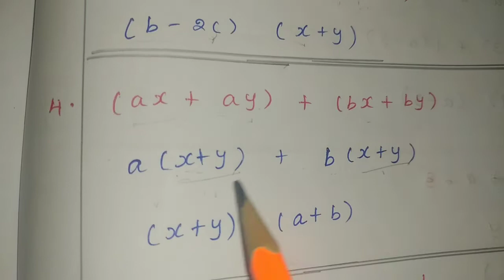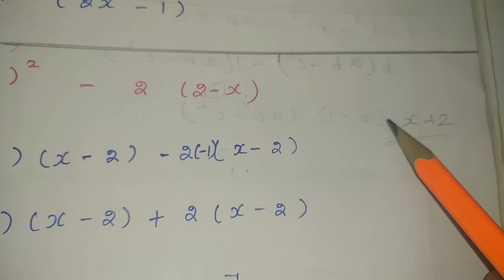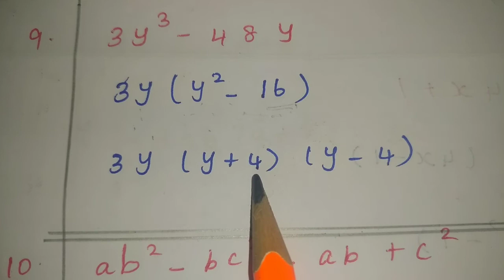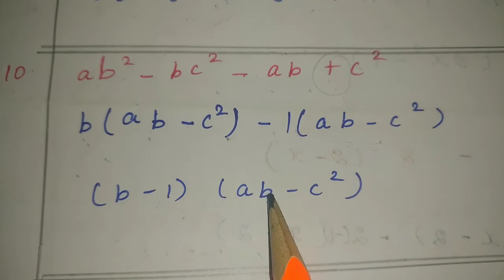8 std maths, Exercise -3.4, 1 st roman, (1,2,3,4,5,6,7,8,9,10)sums.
8 std maths, Exercise -3.4, 1 st roman, (1,2,3,4,5,6,7,8,9,10)sums.

8stdmaths Exercise -3.4#1st roman#(1,2,3,4,5,6,7,8,9,10)sums#tamilnadu#fullterm#newsyllabus#